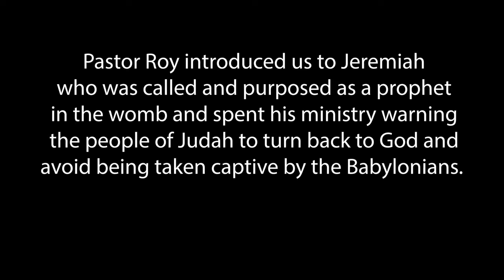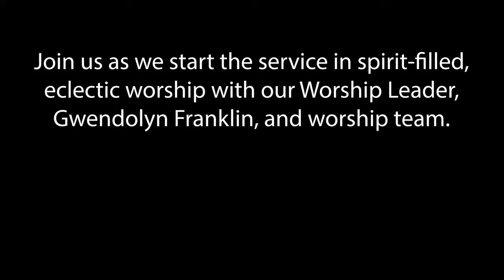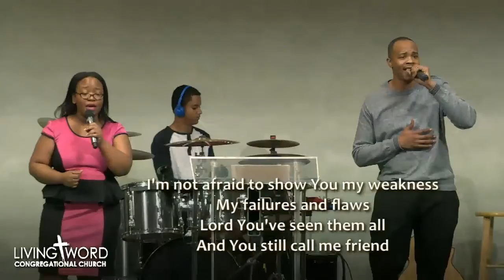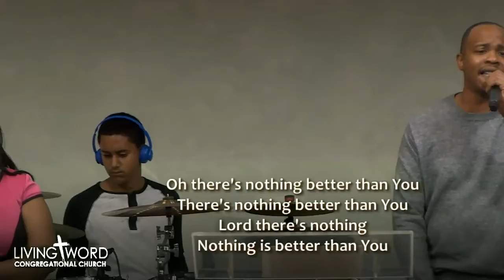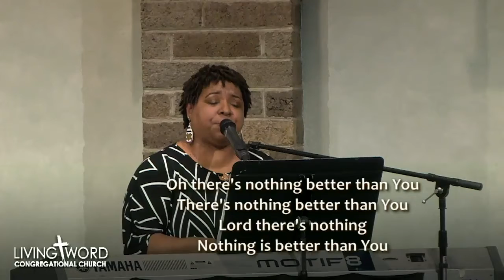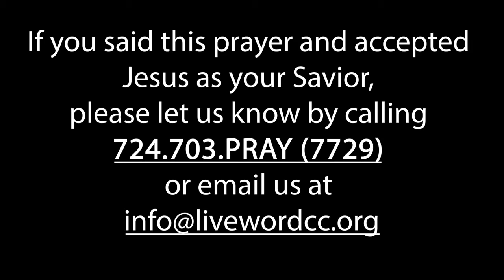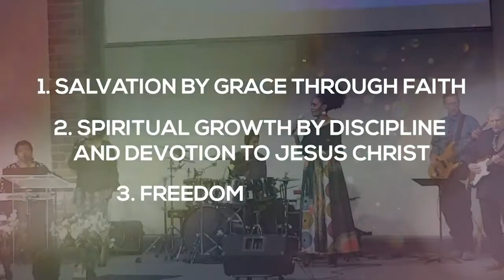The Necessary Components for Your Restoration Part 4b